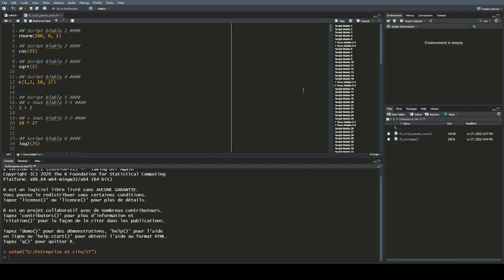Obtenir un menu cliquable dans un script R sous RStudio, c'est possible... et pratique!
Comment obtenir facilement un menu ciquable pour se déplacer rapidement dans un script R: une astuce à connaître!

- Le canal telegram sur mes débuts d'autoentrepreneur (journal en quelque sorte)